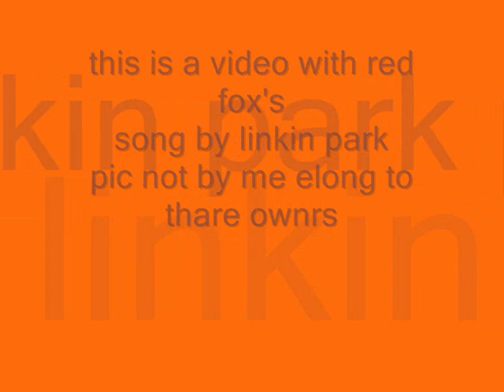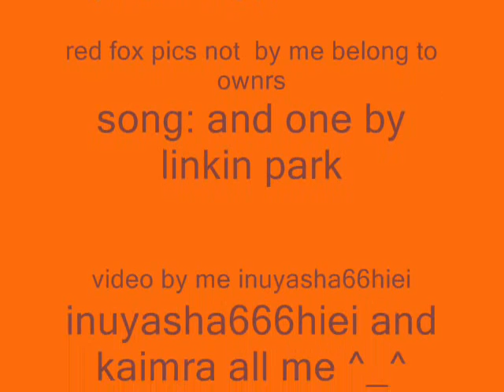red fox video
a videos with red foxes ^_^